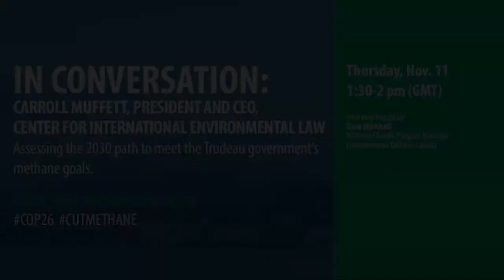In conversation with Carroll Muffett, President, Center for International Environmental Law | COP26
Carroll Muffett, President and CEO, Center for International and Environmental Law, hosted by Dale Marshall, National Climate Program Manager, Environmental Defence Canada